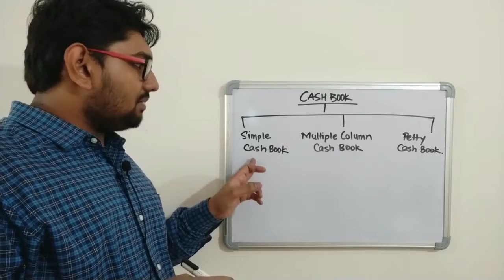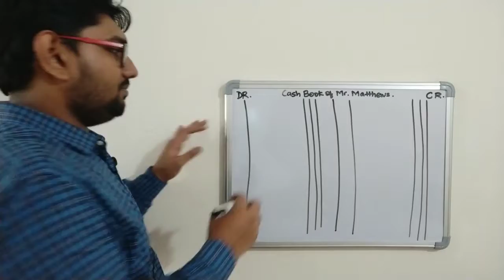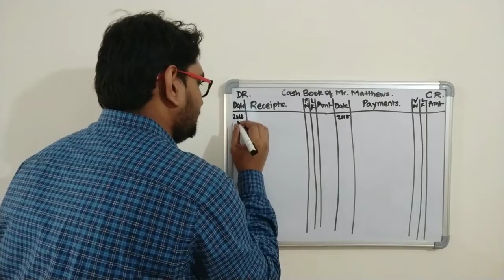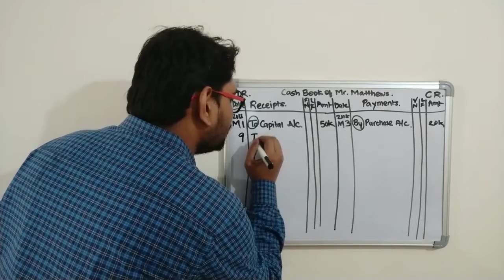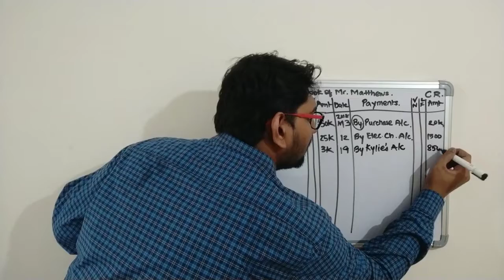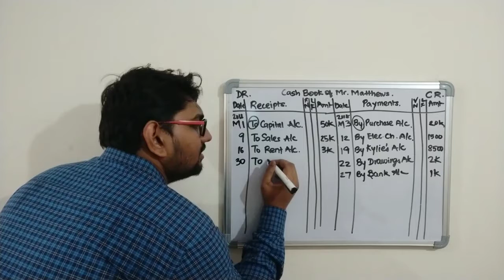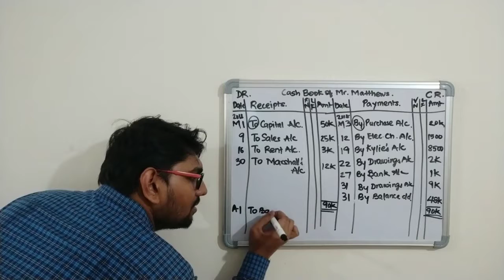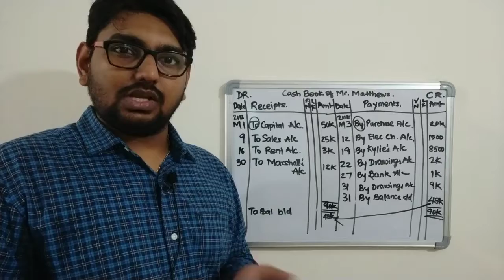Simple Cash Book | Subsidiary Books EP 2 | All About Accountancy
Hey ya! Good to see you here. Welcome to the 1st of the 3 videos on Cash Book. Cash book is a subsidiary book which records cash transactions of your business. If you watched the video till the end, comment "Subsidiary Booch" in the comment section down below.

Hi Guys! Welcome to the series "Subsidiary Books". Subsidiary books are the sub-divisions of a Journal. This series will educate you about various subsidiary books we have in the accounting world. So fasten your seat belts and get on this journey with me!!!